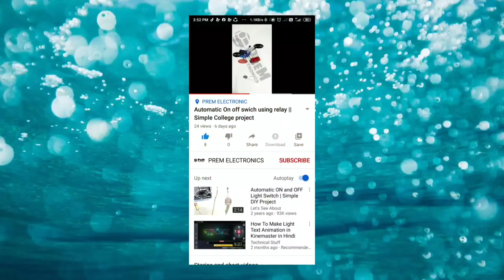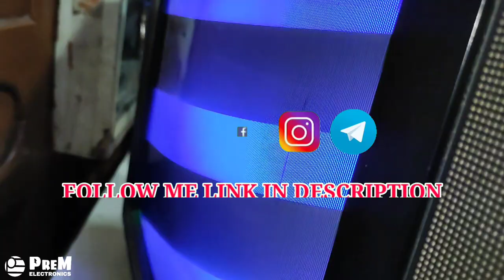पुराने CRT टीवी के YOKE क्वाइल को कैसे ठीक करे? / Old Crt Tv Yoke Quail Repair /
Hii...